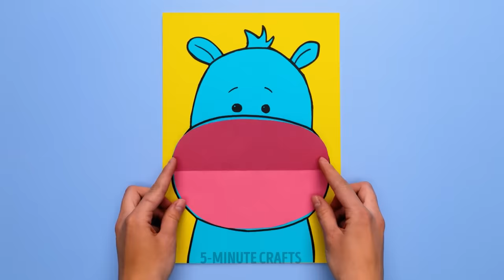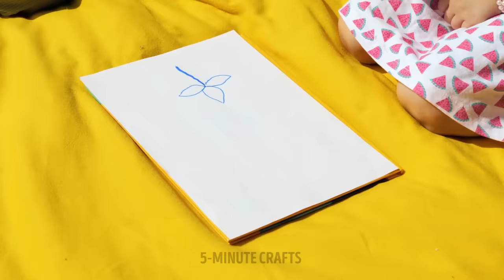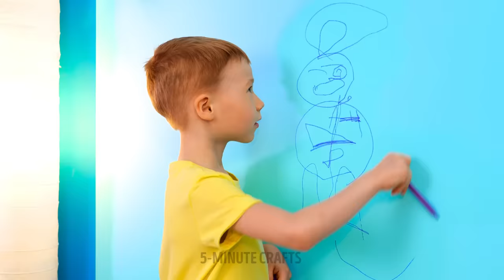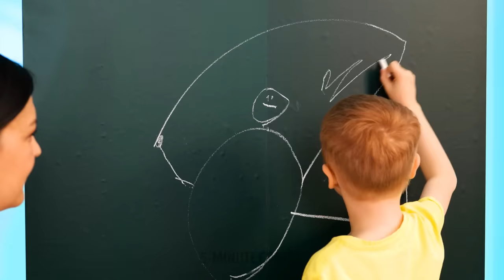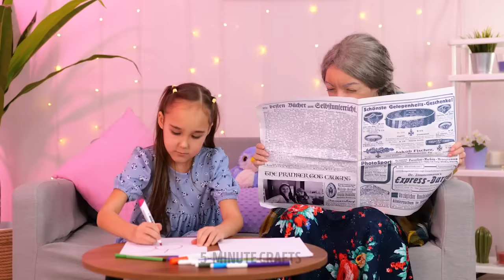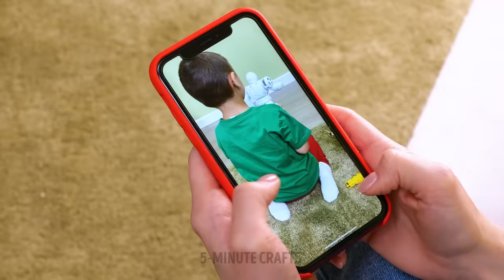HOW TO TEACH YOUR KID ABOUT PERSONAL HYGIENE || Smart Parenting Guide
Hello, smart moms and dads! We prepared another parenting compilation and gathered the best tips and hacks to make your life easier :) Today we will show you many bathroom gadgets and help you teach your kids about personal hygiene. It’s important to teach your kids essential things, like cleaning their teeth (with a toothbrush or dental floss), washing their hands with soap, and taking a bath. You will see many devices that will make taking a bath or a shower more comfortable for your kids and you. If you’re traveling a lot with kids, you will love the portable bathtub and toilet that will be super useful for you!

TIMESTAMPS:
01:20 - Teach your kids to wash their hands
01:50 - Cool device for your child
03:05 - If you have a messy kid
04:51 - Toilet device for your little kids